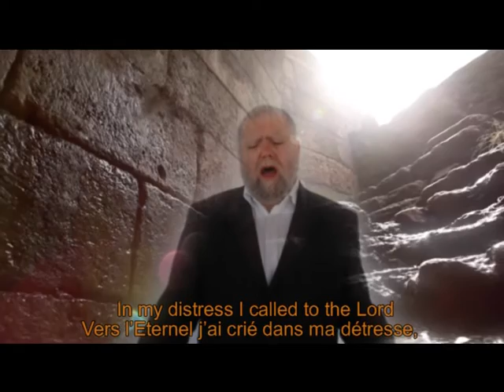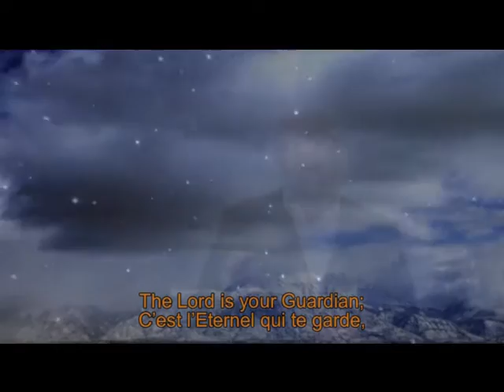CLIP TV - 15 SHIR HAMAALOT - The Symphony of Psalms.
Duo Tehilim - 15 שירי המעלות -Songs of Ascents -Cantiques d'Elévation
extraits psalm 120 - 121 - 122

Jérusalem, cité de David
Nous avons rêvé la Symphonie des Psaumes.
Pour la première fois au monde,  les 15 Cantiques d'Elévation* du Roi David dans une dimension orchestrale et vocale.
Un moment de bonheur musical et spirituel intense et inoubliable.

Jerusalem ,the City of David
We  dreamed  the Symphony of Psalms.
For the first time ever , discover the 15 Songs of Ascents* of King David in a vocal and orchestral celebration .An unforgettable moment of intense musical and spiritual happiness .

ירושלים, עיר דוד
חלמנו על הסימפוניה של תהילים
בפעם הראשונה* אי פעם, לגלות את 15 שירי מעלותיו של דוד המלך .בחגיגה קולית ותזמורתית
.רגע בלתי נשכח של אושר רוחני ומוסיקלי אינטנסיבי

Music and Voice : Nissim Baroukh
Orchestral  arrangements: Alexandra  Baroukh